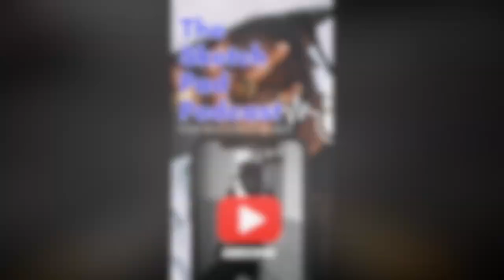She got caught with her hand in the cookie jar. Brick girl on the run.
Rumble- Sketch_pad_podcast609

Rumble- Sketchpadpodcast